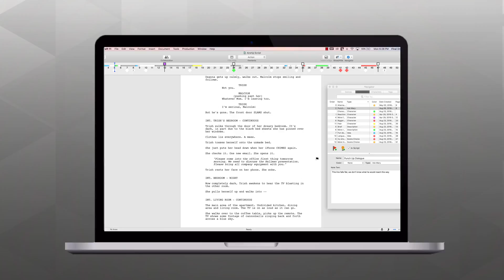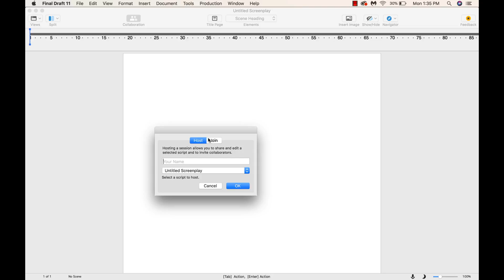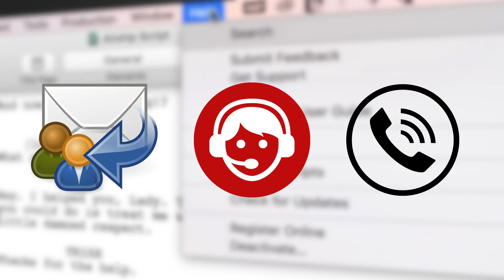Collaboration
Working with another writer or team of writers? Collaboration gives you the power to work on your script remotely in real time with your writing partner(s). Securely share your script and brainstorm together no matter where you live.

Final Draft is the industry standard screenwriting software used by over 95% of film and television productions in North America.

Used by such industry giants as J.J. Abrams, Aaron Sorkin and James Cameron, Final Draft formats your screenplay to entertainment industry standards.

00:10
In this tutorial we're using a Mac, but we'll show you the Windows menus if they're different. Our focus is on Collaboration. The Final Draft 11 Collaboration feature allows real time Collaboration on a script for any number of co-writers. All you need is an internet connection.

00:26
To host a Collaboration session open Final Draft and click the Collaboration button. Enter your name and select the script you'd like to share with your Collaborators.

If the script you want to work on is already on the screen click OK to start the session or you can open an existing script or start a new one from the list of templates.

00:49
Click OK to start the session, you'll be given a session ID
call email or text this ID to your Collaborators to invite them to the
session they simply click the Collaboration button and go to the join tab.

Here they enter their name and the session ID you gave them and click OK. You must allow them into the session and then they'll see what you as the host sees. Notice the color bar next to you
and your Collaborator's names? This color will correspond to your blinking cursor in the document.

01:29
All participants in a session can edit the script at the same
time. They can also write on different pages in the script at the same time. If you have a question or a note for your colleague during the writing session use the chat function if one or more the participants aren't seeing new edits the host can click refresh and the script will update on everyone's screen.

01:54
When you close the collaboration session everyone can save a copy of the file to their hard drive your computer and your colleagues computers are the only places
where the work is saved.

02:06
Final Drafts Collaboration system doesn't store your content on a third party server. Now you know the basics of the
Collaboration tool. If you have any comments or suggestions we want to hear them.

Just go to Help, Submit Feedback and let us know what you think. If you need Technical Support go to Help, Get support for access to Final Draft resources including email chat and phone services.